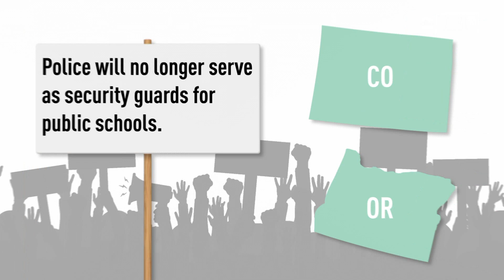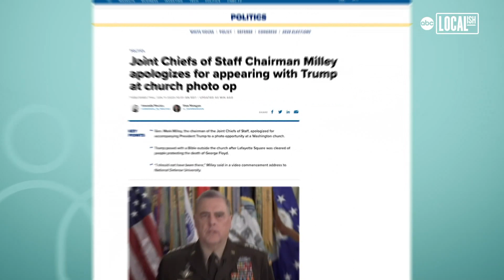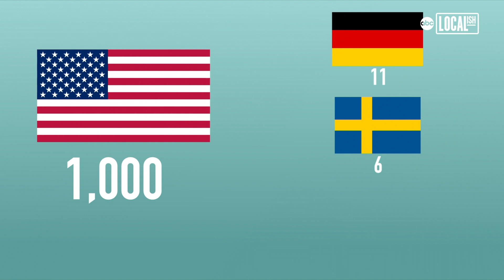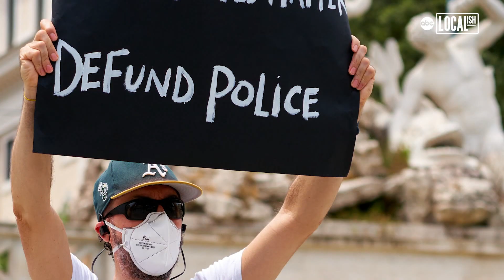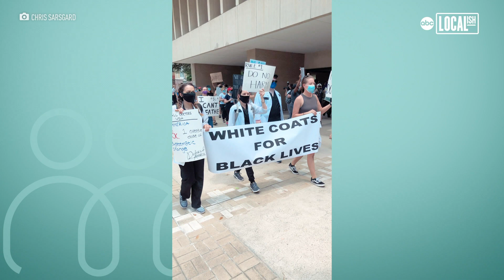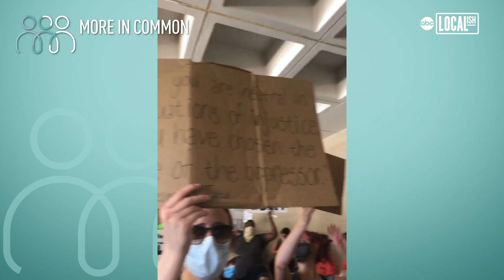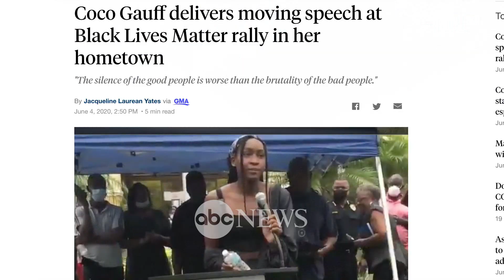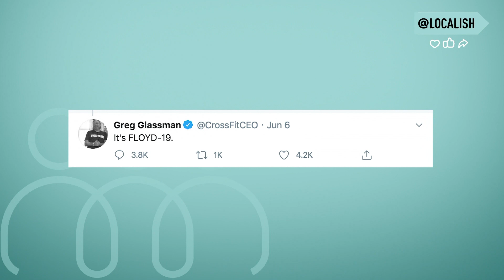How the Black Lives Matter Movement is changing America | More in Common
Cries to defund the police have risen louder than ever before. Medical workers are speaking out about racial injustice in healthcare. Faith leaders are coming together from across the spectrum to pray for an end to the killing. But what will real and lasting change look like?